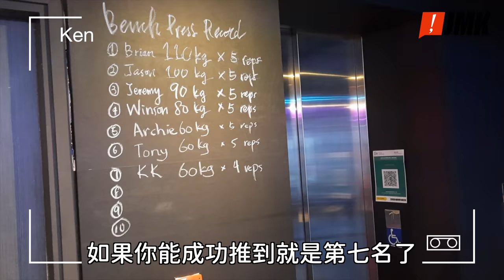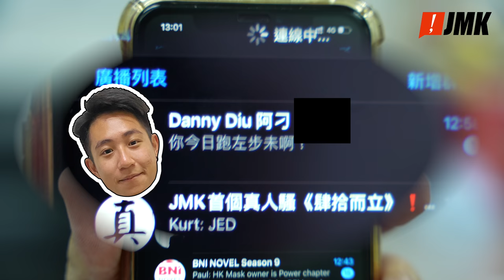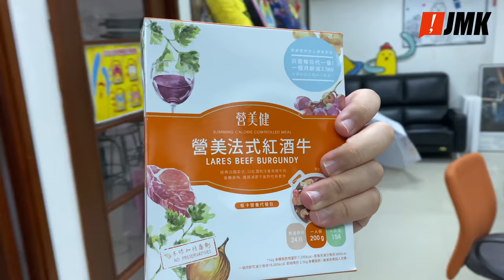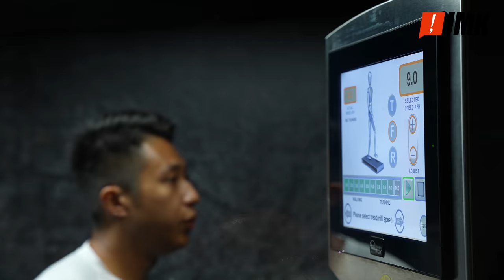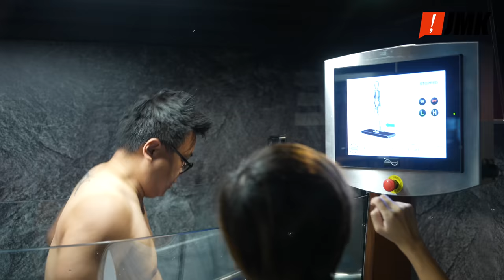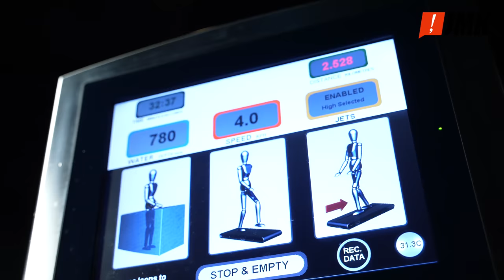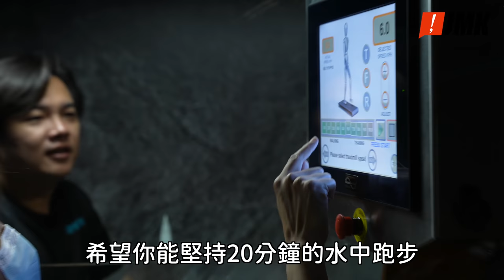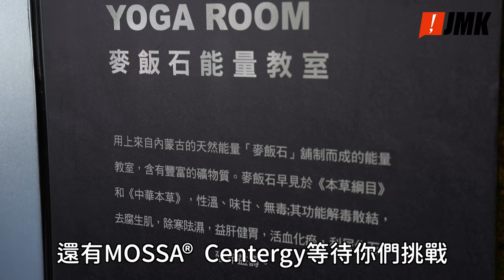【肆拾而立】EP02是運動讓水色震動｜地獄血淚減肥真人SHOW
第二集三位參賽者連到陪跑員第一次挑戰集體運動，
大家以為好輕鬆嘅水中跑步機，跑到三位參賽者叫哂救命🆘🆘🆘，
但其實水中跑步機可以減輕運動時關節與肌肉所承受嘅壓力，
對體重比較重嘅人士好有幫忙㗎！
另外佢地會挑戰MOSSA  Group Centergy呢項身心連結嘅運動，
導師嘅動作就真係好優美🧘🏻‍♀️，
2個陪跑員第一次學都跟到，真係要讚下佢地叻！
至於三位參賽者…真係無眼睇🤦🏻‍♀️，
不如大家都係去片睇下啦！

‼️逢星期四晚鎖定JMK FB / YouTube 收看《肆拾而立》！
⚡今個夏天，讓佢哋重新冒險，為人生再次發電！ ⚡

 🌟參賽者：
 🧍🏻‍♂️大春
 🧍🏻‍♂️KEITH
 🧍🏻‍♂️KEN

 陪跑員：
🏃🏻‍♀️ SporTi
🏃🏻 刁DIU
🏃🏻 阿FEI